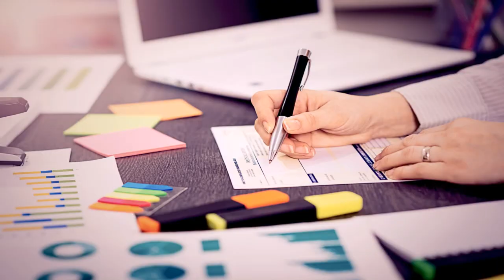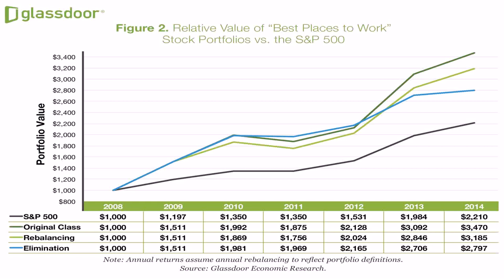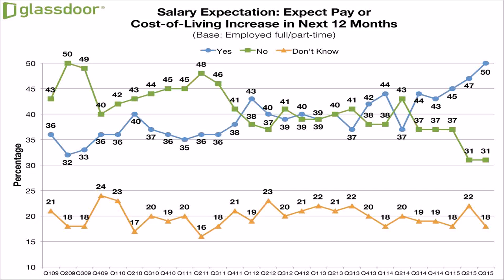Buy Car NY 5% DP